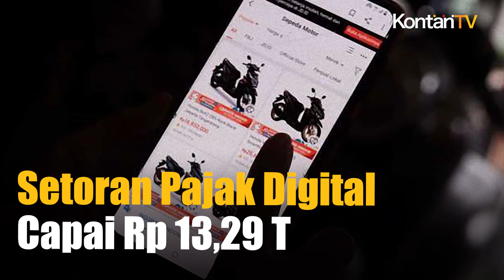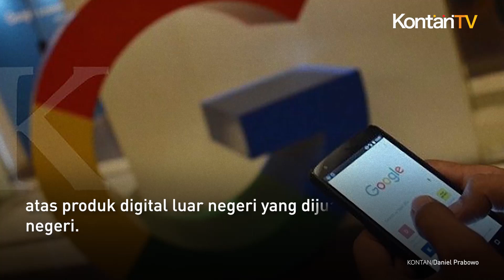Sri Mulyani Kantongi Setoran Pajak Digital Rp 13,29 Triliun hingga Juni 2023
Upaya pemerintah menarik pajak pertambahan nilai (PPN) dalam perdagangan melalui sistem elektronik (PMSE) atau perusahaan digital berbuah manis.

Direktorat Jenderal Pajak mencatat, sampai dengan 31 Juni 2023, jumlah setoran PPN PMSE ke kas negara mencapai Rp 13,29 triliun.

Direktur Penyuluhan, Pelayanan, dan Hubungan Masyarakat Ditjen Pajak Kemenkeu Dwi Astuti mengatakan, jumlah tersebut berasal dari Rp 731,4 miliar setoran tahun 2020, Rp 3,90 triliun setoran tahun 2021, Rp 5,51 triliun setoran tahun 2022, dan Rp 3,15 triliun setoran tahun 2023.

Setoran sebesar Rp 13,29 triliun berasal dari 135 pelaku usaha PMSE. Nah, sebanyak 135 pelaku usaha PMSE tersebut merupakan bagian dari 156 pelaku usaha PMSE yang sudah ditunjuk untuk memungut PPN atas produk digital luar negeri yang dijual di dalam negeri.

"Dari keseluruhan pemungut yang telah ditunjuk tersebut, 135 di antaranya telah melakukan pemungutan dan penyetoran sebesar Rp 13,29 triliun," ujar Dwi dalam keterangan resminya, Senin (17/7).